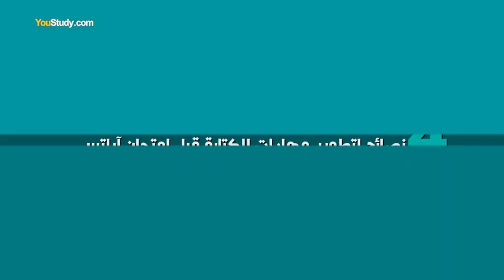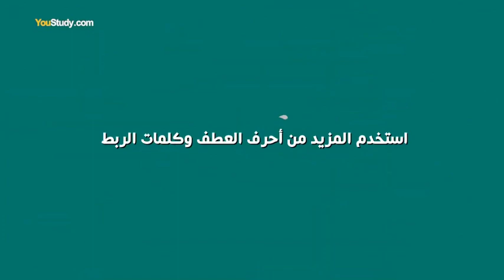نصائح قبل السفر الى بريطانيا وقبل اختبار الايلتس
في هذ الفيديو القصير ستتعرف على اسباب الدراسة في الخارج وانواع فيزا بريطانيا
لمزيد من المعلومات وللحصول على القبول الجامعي  يمكن ان تتواصل معنا عبر الرابط التالي: